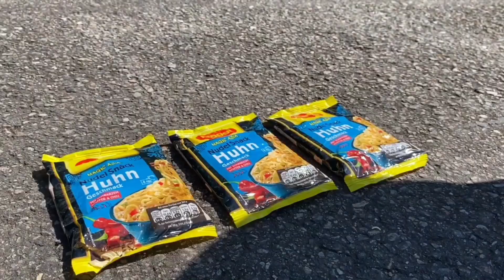The Best Crushing things with Car Compilation! 자동차로 바삭 바삭하고 부드러운 것을 분쇄! 실험용 자동차 대 콜라 슬라임 캔디 토 이 트럭